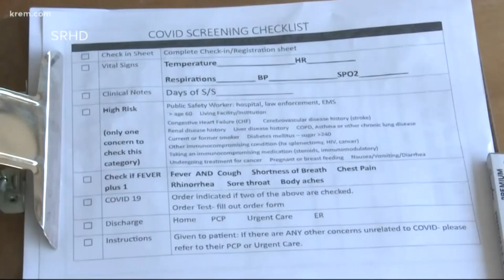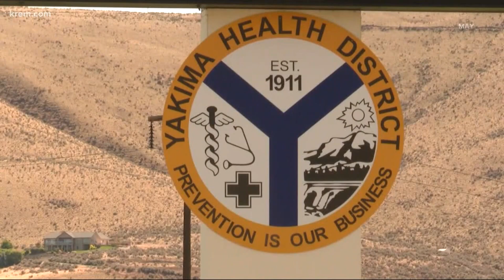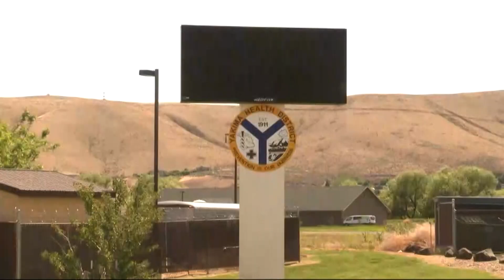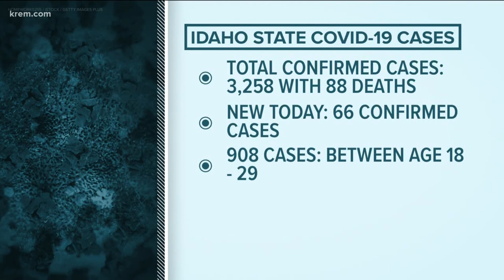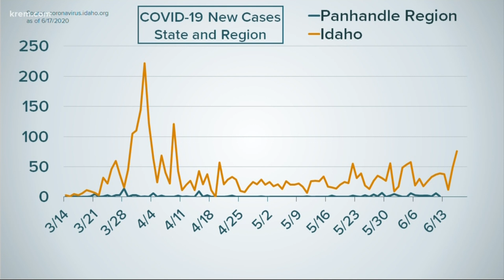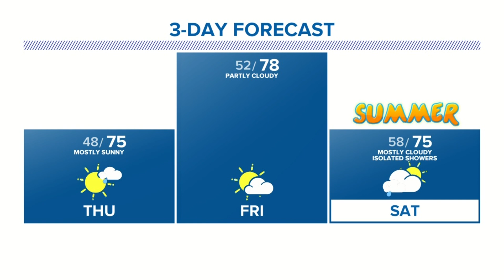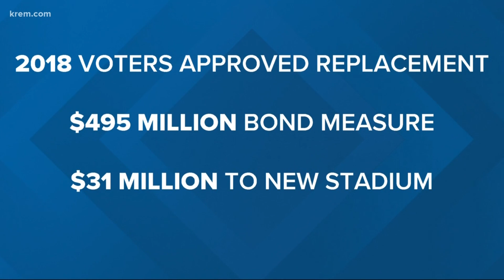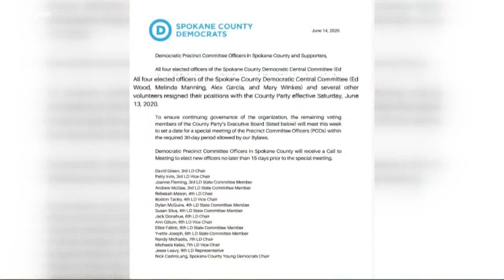KREM 2 news at 11 P.M. on Wednesday June 17, 2020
Top headlines from around the Inland Northwest.